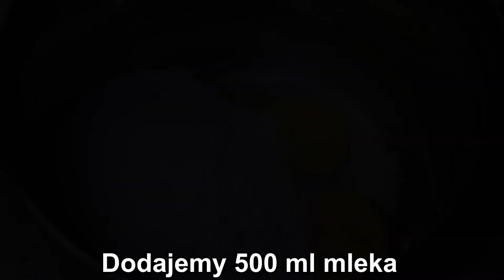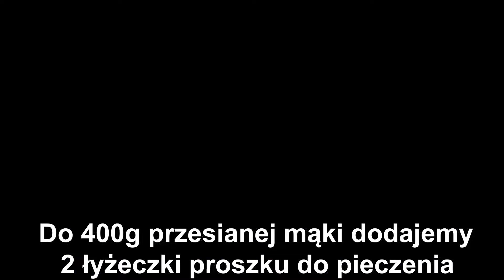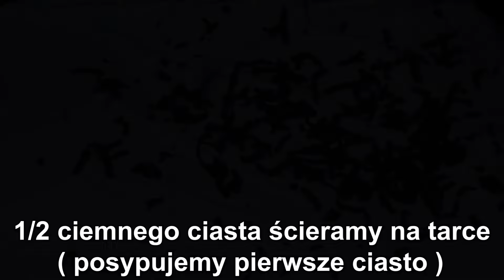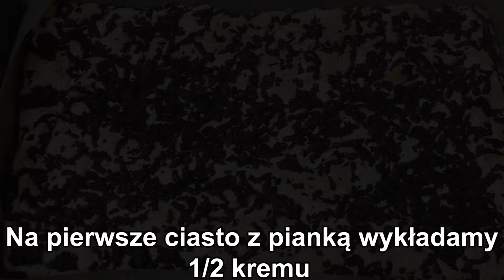WIELKANOCNE CIASTO WIŚNIOWE Z PIANKĄ - DOSKONAŁY PRZEPIS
🔴📑PRZEPIS:

SKŁADNIKI NA WIŚNIE:

900g mrożonych wiśni
600ml wody
3 galaretki wiśniowe

WYKONANIE:

Do garnka dodajemy wiśnie oraz wodę.
Wstawiamy na mały ogień i zagotowujemy.
Gdy wiśnie zaczną się gotować wyłączamy gaz.
Dodajemy galaretki wiśniowe.
Mieszamy do momentu aż galaretki się rozpuszczą i odstawiamy do lekkiego stężenia.

SKŁADNIKI NA KREM:

2 żółtka
1 kopiasta łyżka mąki ziemniaczanej
2 łyżki mąki pszennej
1/2 szklanki cukru
500 ml mleka
250g miękkiego masła
WYKONANIE:

Do garnka dodajemy żółtka, mąkę ziemniaczaną, mąkę pszenną, cukier, mleko i dokładnie mieszamy.

SKŁADNIKI NA CIASTO RÓŻOWE:

4 jajka
1/2 szklanki cukru
szczypta soli
40 g wiśniowego kisielu ( z cukrem )
odrobina czerwonego barwnika spożywczego
1 i 1/3 szklanki przesianej mąki
2 płaskie łyżeczki amoniaku
250ml śmietany 18% lub 12%
80 g roztopionego ( wystudzonego ) masła

WYKONANIE:

Następnie dodajemy wiśniowy kisiel, odkładamy 4 łyżki ciasta i dodajemy barwnik spożywczy.
Dokładnie mieszamy i dodajemy do miski z ciastem. Miksujemy do połączenia się składników.

Do osobnej miski przesiewamy mąkę, dodajemy amoniak i mieszamy.
Do następnej miski dodajemy śmietanę, roztopione ( wystudzone ) masło i mieszamy.
Dodajemy do ciasta i miksujemy do połączenia się składników.
Dodajemy mąkę z amoniakiem i dokładnie mieszamy.
Wylewamy na blaszkę o wymiarach 22x33cm ( lub podobnych ) i rozsmarowujemy.
Pieczemy 35-40 minut w 180 stopniach. Upieczone i wystudzone ciasto przekrawamy na pół.

SKŁADNIKI NA CIASTA Z PIANKĄ:

150g roztopionego masła
1/3 szklanki cukru
70ml śmietany 18%
3 żółtka
400g przesianej mąki
2 łyżeczki proszku do pieczenia
1 łyżka kakao

DODATKOWO:

1 słoik dżemu wiśniowego ( 410g )

WYKONANIE:

Do miski dodajemy roztopione masło, cukier i mieszamy.
Następnie dodajemy śmietanę 18%, żółtka i dokładnie mieszamy.

Do osobnej miski przesiewamy mąkę, dodajemy proszek do pieczenia i mieszamy.
Mokre składniki dodajemy do suchych.
Mieszamy i zagniatamy ciasto.
Odkrawamy 3/4 ciasta.
Większy kawałek przekrawamy na pół.
Większe kawałki ciasta zawijamy w woreczek i wstawiamy do lodówki na 30 minut.

Do mniejszego kawałka dodajemy kakao i zagniatamy.
Wstawiamy do lodówki na czas przygotowania kolejnych składników.

Jasne ciasto wyciągamy z lodówki i rozwałkowujemy na blaszkach o wymiarach 22x33cm ( lub podobnych ).

1/2 słoika dżemu wykładamy na pierwsze ciasto.
Drugą połowę wykładamy na drugie ciasto i rozsmarowujemy.

SKŁADNIKI NA PIANĘ

5 białek
szczypta soli
3/4 szklanki cukru

WYKONANIE:

Następnie dodajemy kisiel wiśniowy i miksujemy.

Na jedno ciasto wykładamy 1/2 piany.
Na drugie ciasto wykładamy drugą połowę piany.
Rozsmarowujemy.

1/2 ciemnego ciasta ścieramy na tarce ( posypujemy pierwsze ciasto )
Drugą połowę ciemnego ciasta ścieramy na tarce ( posypujemy drugie ciasto )

Każde ciasto pieczemy osobno 30 minut w 180 stopniach.
Upieczone ciasta odstawiamy do wystudzenia.

PRZEŁOŻENIE CIASTA:

Na pierwsze ciasto z pianką wykładamy 1/2 kremu i rozsmarowujemy.
Kładziemy pierwszą cześć przekrojonego ciasta różowego.
Wykładamy lekko stężałe wiśnie i rozsmarowujemy.
Kładziemy drugą część różowego ciasta i lekko dociskamy.
Wykładamy pozostały krem i rozsmarowujemy.
Kładziemy drugie ciasto z pianką i lekko dociskamy.

GOTOWE.